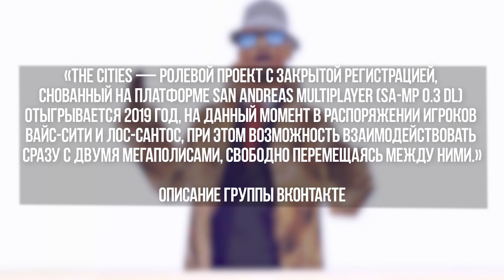ЭТО КОНЕЦ MALIBU PROJECT GTA SAMP